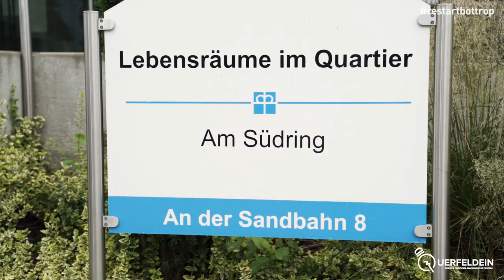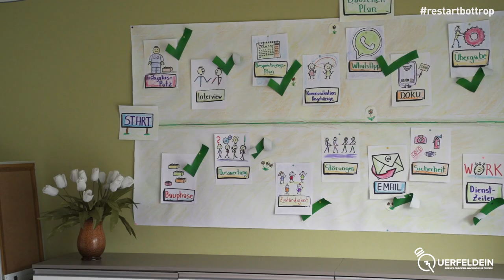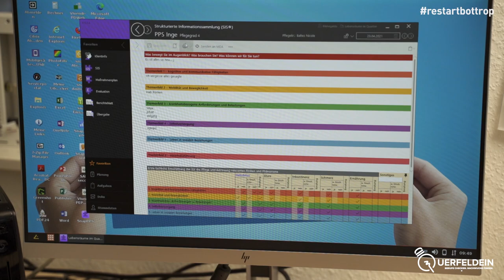Ausbildung bei der Diakonie